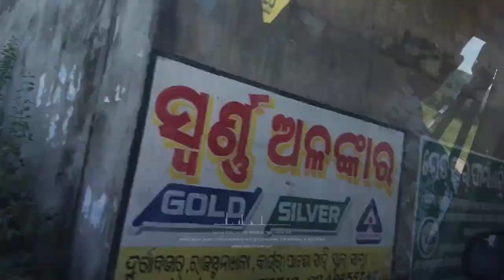Beautiful place rasola